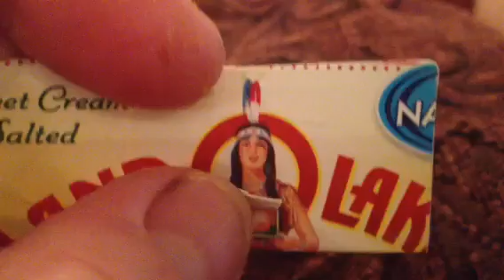Land of Lakes indian girl Boobies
Stupid nonsense from like the second grade or something. I got paid $200 an hour just to talk about brand recognition and this is one of the things I brought up that every kid that seemed Land O Lakes in elementary school will always remember Land O Lakes for